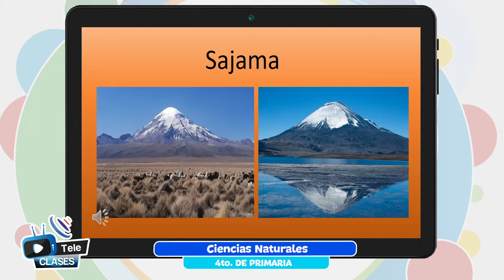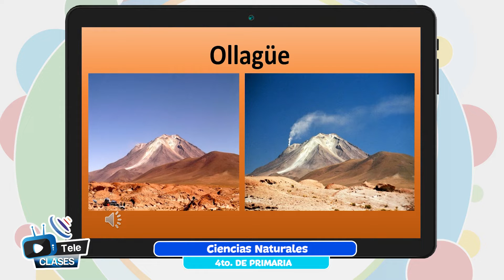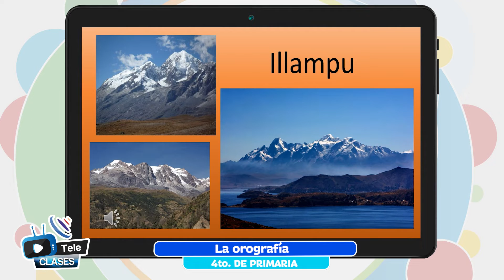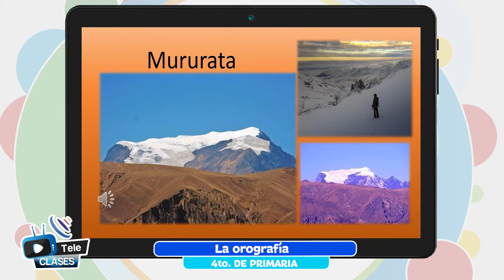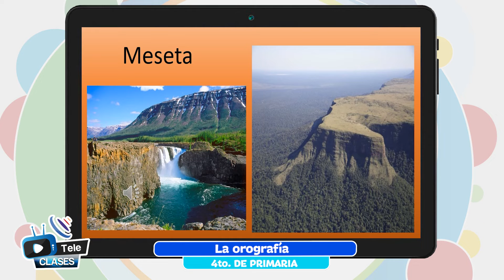La orografía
Tema 👩🏫 👉 Ciencias Naturales - “La orografía”

Maestr@ 👩 👨 👉 Prof. Zulma Mayorga